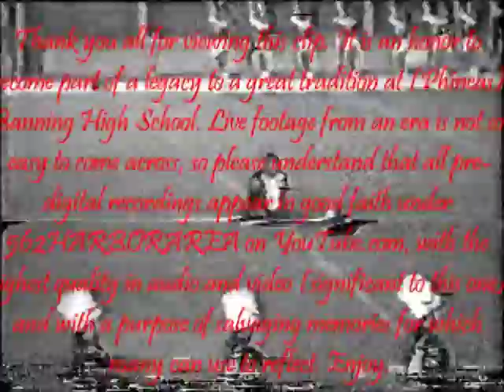Banning High School Pilots Host Carson High School Colts, Long Beach Veterans Stadium, The Super 7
Thank you all for choosing to view this clip on my channel. It is an honor to become part of a legacy to a great tradition at (Phineas) Banning High School. Live footage from an era is not so easy to come across with one to bring it complete like I do and in the best quality, video and audio, so this is why I share this clip with you.

This is the Marching Pilots of (Phineas) Banning High School. What you will be listening to is multiple renditions by the Pilots, along with a great performance. The Marching Pilots are from the community of Wilmington, CA. This community is in the South Bay Harbor Area of the City of Los Angeles, also known as the Heart of the Harbor, and the high school is the Pride of Wilmington.

There were many great students that shined or made an impact in class as a Marching Pilot. However, I understand many of them never truly got a chance so see a video of themselves. Today, we have an opportunity to do so in full; and, because you chose my channel, I thank you with a full performance of yourself. Enjoy.